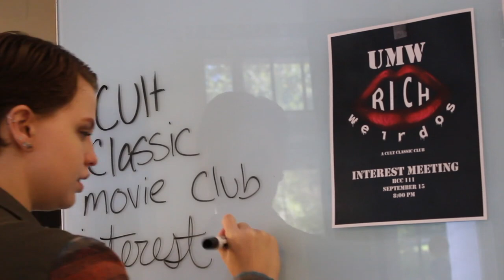Surface Studios in the HCC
We have Microsoft Surface Studios in the HCC lobby! Reserve them at libcal.umw.edu, and checkout the pen and dial at the Info Desk!